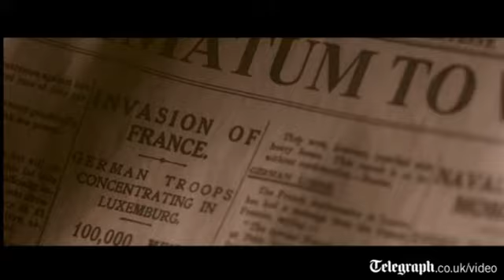'Testament of Youth' exclusive clip: Vera and Roland